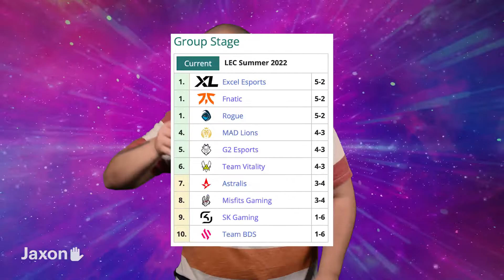Keep going, Excel! | The Stopwatch